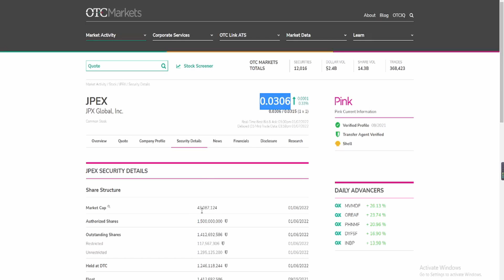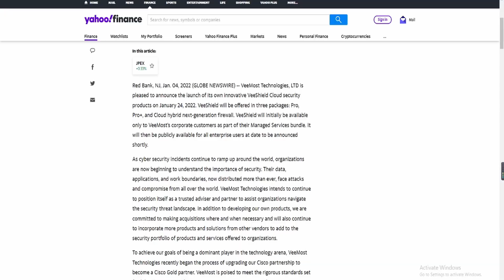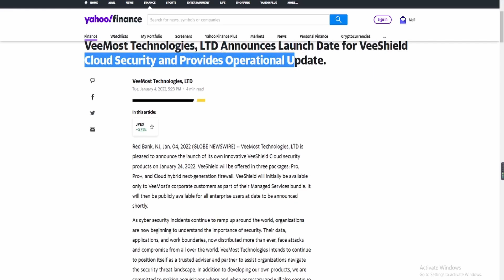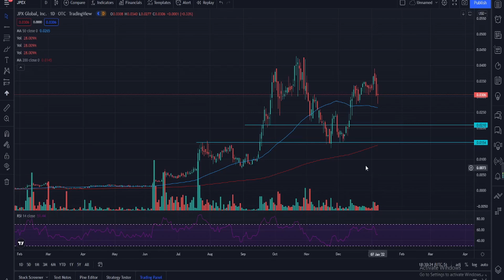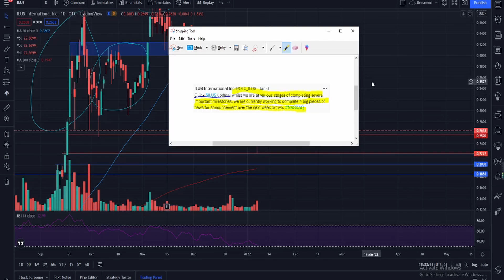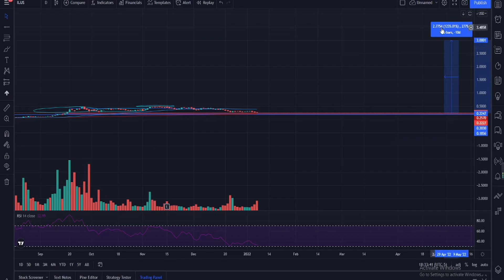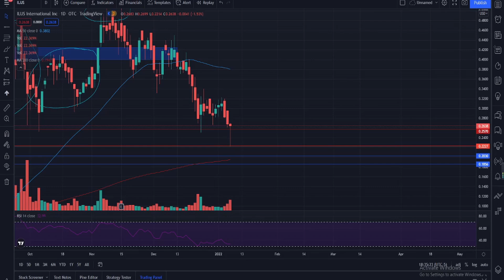THESE 2 STOCKS WILL ATLEAST 10X THIS YEAR! ILUS DIP BUY OPPORTUNITY!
💰 TD Ameritrade, Charles Schwab, ETRADE, InteractiveBrokers and Fidelity are all good for Penny Stocks and OTC Stocks.